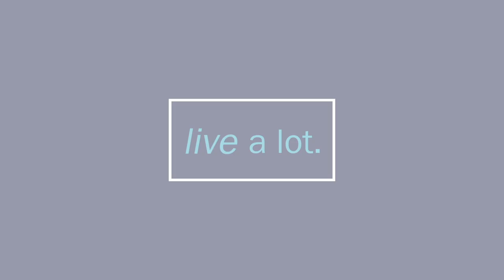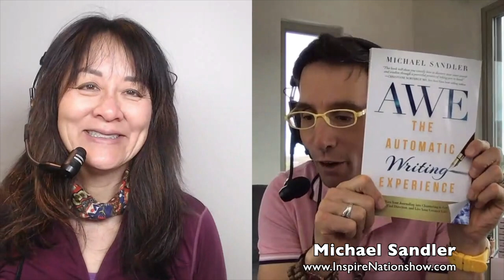Taking One Step at a Time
If you’ve ever felt overwhelmed or uncertain, then do we have the ONE-STEP-AT_A_TIME show for you.

Today we’ll talk about breathing deep, taking small steps, and allowing things to unfold, just as they should.

That plus we’ll talk about a covid scare, snow in the desert, an editor hunt, format, format, what’s the format, a hollywood producer, the power of big band, Road Runner’s multiplying, and what in the world roo roo, motorcycles and leather jackets have to do with anything. NOW